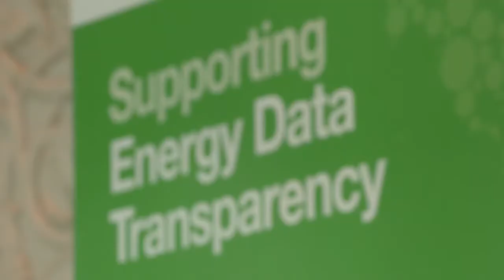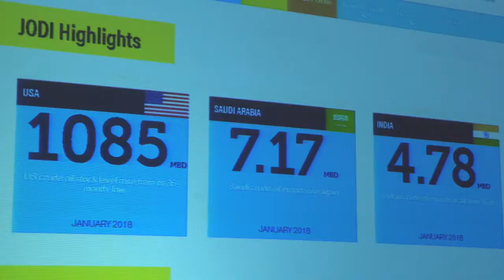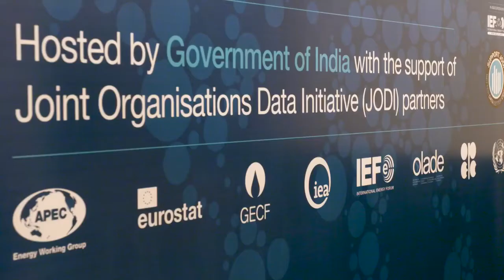JODI IEF 16